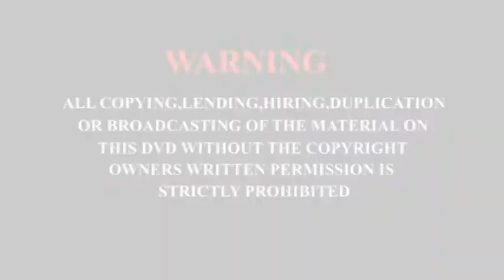SUMMER BREEZE (TRAILOR ONLY)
Another fantastic performance by S.S.Simon & Jude's Amateur Dramatic Society shot on the 24th July 2015. Dvd coming soon!